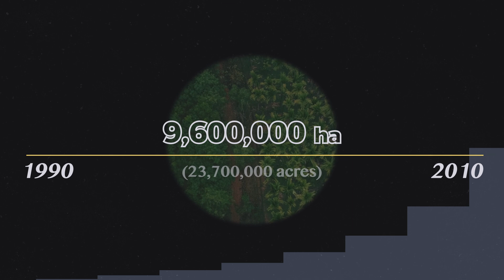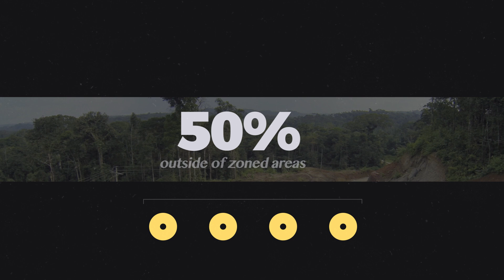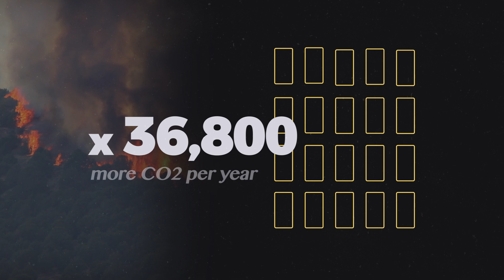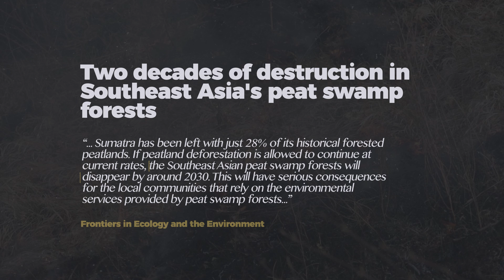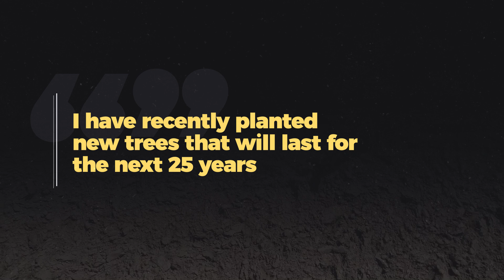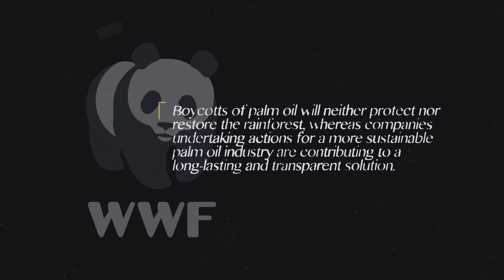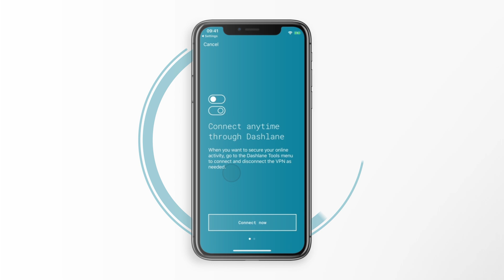The real problem with Palm Oil.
In this Our Changing Climate environmental video essay, I look at the effects of palm oil on the environment and deforestation. Specifically, I look at how palm oil demand has caused a huge increase in oil palm plantations. As a result, producers clear-cut, log and burn peatlands and primary rainforests in order to make way for palm oil fields. By itself, palm oil is not necessarily a harmful product, but because palm oil is now in thousands of products, the rate at which it's being consumed has caused deforestation and environmental destruction on a large scale.

2. Once a Dream Fuel, Palm Oil May Be an Eco-Nightmare (New York Times)
3. Which Everyday Products Contain Palm Oil? (WWF)
4. Why palm oil boycotts are not as helpful as they might seem (WWF)
5. The Palm Oil Global Value Chain (Pacheco et al.)
6. Environmental and Social Impacts of Oil Palm Plantations and their
7. How palm oil ban has made the EU a dirty word in Malaysia (The Guardian)
8. Half of Indonesia’s deforestation occurs outside concession areas (Mongabay)
9. Two decades of destruction in Southeast Asia's peat swamp forests (Miettinen et al.)